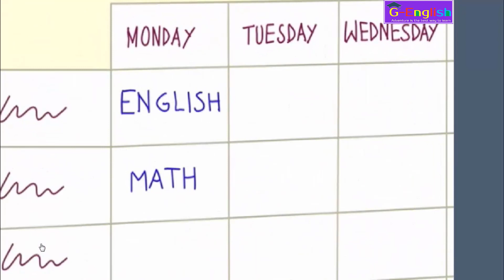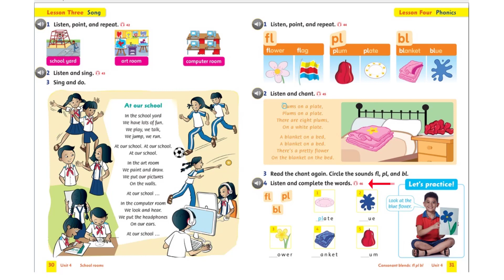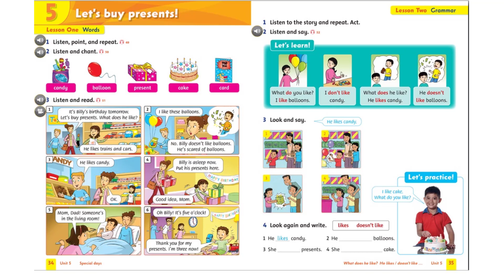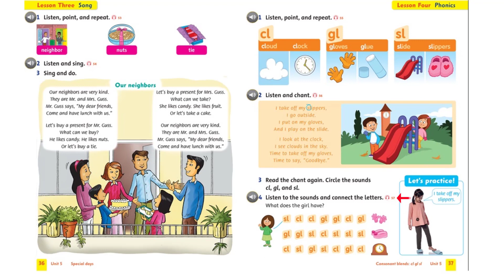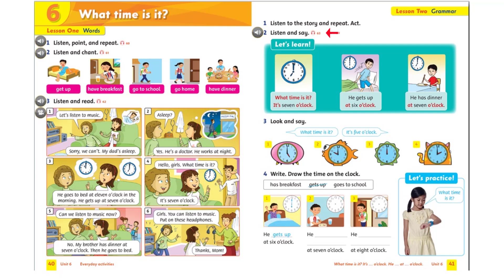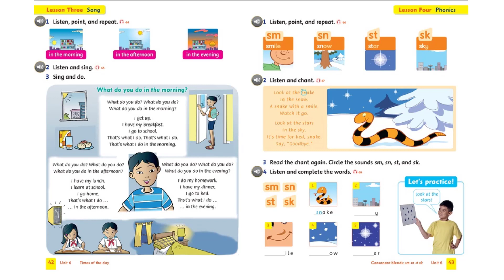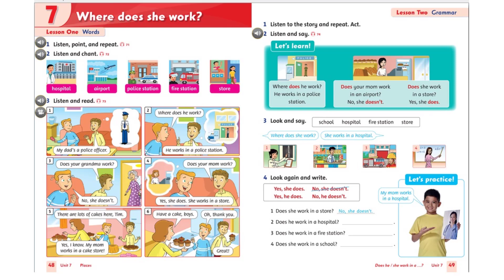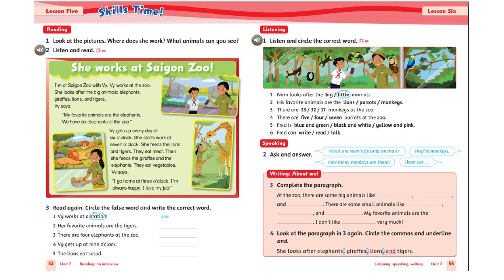Family and Friends Special Edition Grade 3 Full Book and Audio | Unit 4 - Unit 7 | G-English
Tiếng Anh Lớp 3 Trọn Bộ.  Family and Friends Special Edition. Audio workbook, audio student book.
Chia sẻ kiến thức học đường như tiếng anh, tiếng việt, toán, tiểu học, từ lớp 1 đến lớp 12.
G-English rất cảm kích sự ủng hộ của gia đình, bạn bè và học sinh trong quá trình xây dựng  kênh Youtube này.

Nếu các bạn thấy Kênh hữu ích, hãy Đăng Ký theo dõi kênh, nhấn chuông để tiếp tục cập nhật ủng hộ kênh, sẽ rất tuyệt với nếu các bạn chia sẻ kênh Youtube hữu ích này đến bạn bè có con học tiếng anh tiểu học hay các cấp học khác.